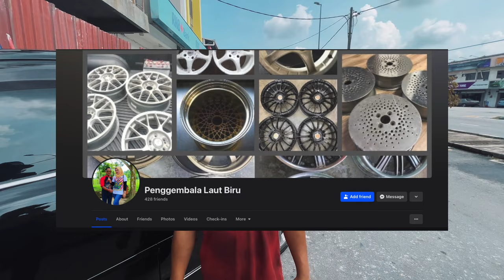1ST TIME BELI RIM JEPUN ! Myvi MG3HUB Akan Berubah!